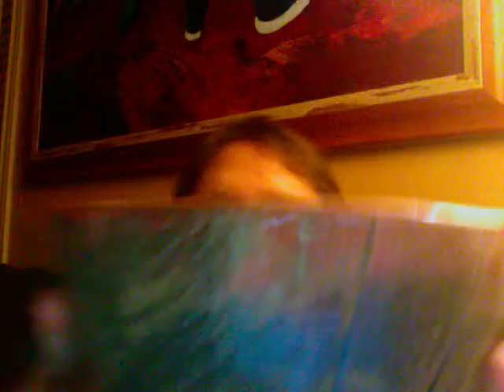James Art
James made bowl, a gator, and a turtle at Miss Carla's studio.  They turned out great